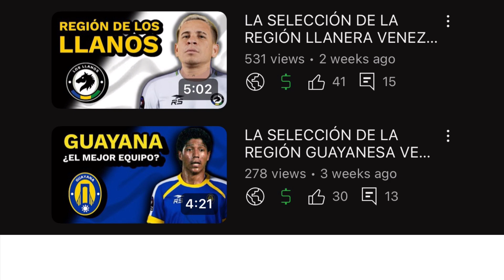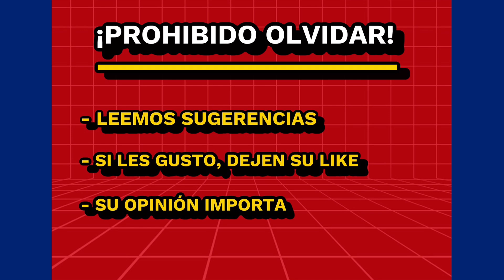LA SELECCIÓN DE LA REGIÓN CAPITAL VENEZOLANA 🟥🟦 🇻🇪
En este tercer episodio de la serie de las selecciones regionales venezolanas, mostraremos que jugadores escogimos para conformar la plantilla de la region capitalina.

Gracias a @tvforovinotinto por la colaboracion en  el video.

INSTAGRAM DE FORO VINOTINTO 📸:

 PAGINA OFICIAL DE FORO VINOTINTO: 🔗